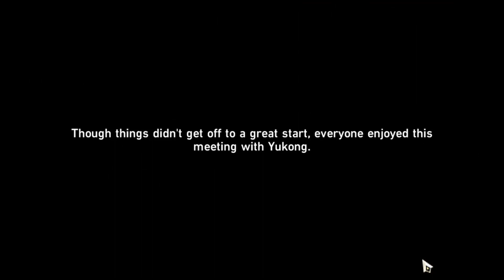WELT FLIRTING WITH YUKONG HONKAI STAR RAIL CUTSCENE